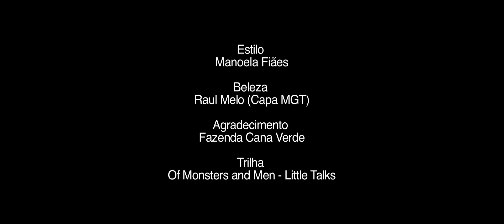Letícia Birkheuer - Making of Revista VIP (2015)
A VIP começa 2015 com o pé direito! Para inaugurar o ano, a edição de janeiro traz a atriz Letícia Birkheuer, que vive a jornalista Érika na novela ‘Império’, na capa. É a segunda vez que a gaúcha, de 35 anos, posa para a revista
Para fechar 2014 com chave de ouro, a VIP publica em sua edição de dezembro um ensaio exclusivo com a atriz Carol Castro. Já disponível nas bancas e nos tablets!